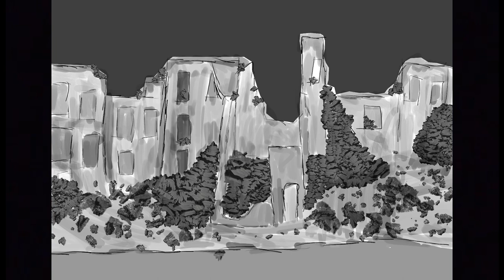PN 8 Region Północ - drużyna 46 --- Plan Burza